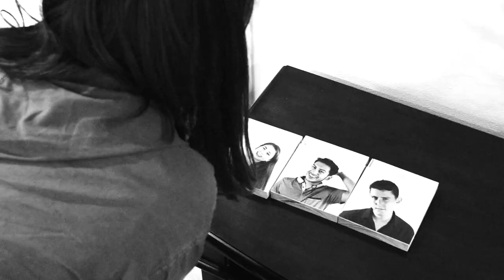Who Will Return? | The Totem Pole 3: Baggage | Trailer 2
The Totem Pole is back this summer with a whole new season. New players from across the USA compete to be the top of the Totem Pole. But when their baggage enters the game, the entire competition is flipped on its head.

The Totem Pole is a new competition reality show with social strategy like Big Brother, Survivor, and The Circle. Players compete to avoid the bottom of The Totem Pole until only 1 player remains.

WHAT IS THE TOTEM POLE?

A special thank you to:
Brett Favano
Audra Staley
Garcelle Hodge
Justin Osborn
Karletta Dupree
Mason Myrick
Sage Smith
Spencer Templeton
Sydney Bryant
Zane Harris
and many many more!